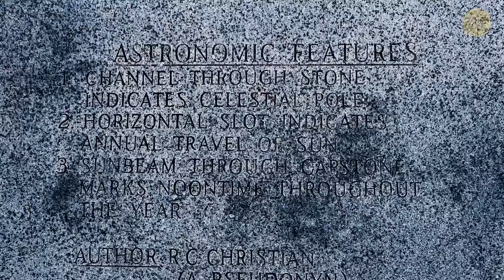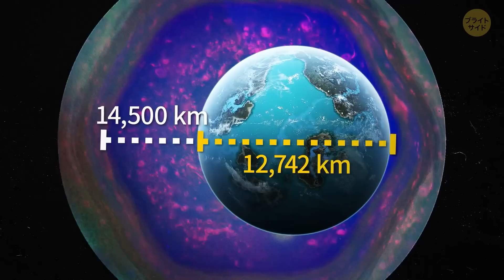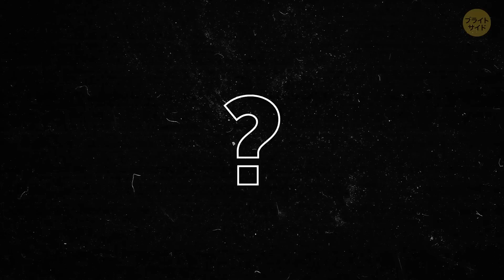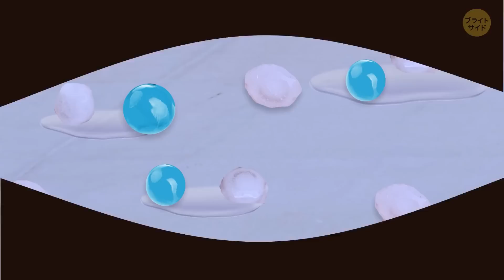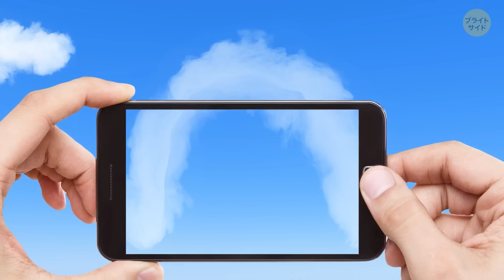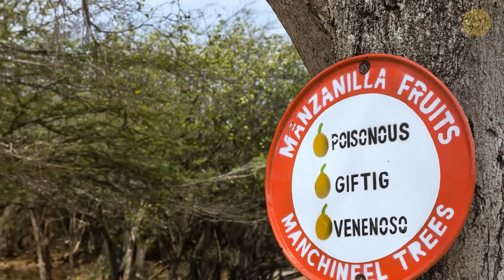誰でも恐怖を感じることができる地球現象